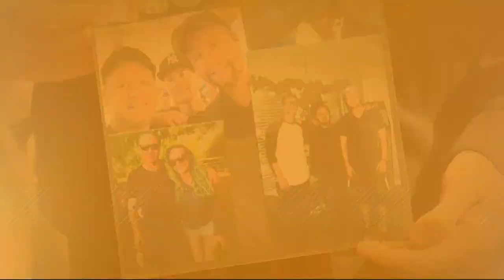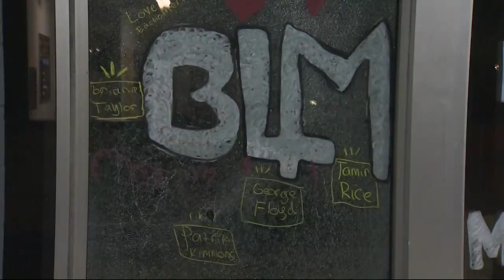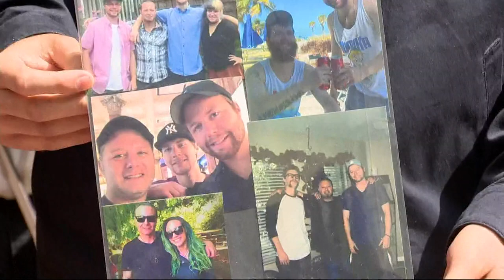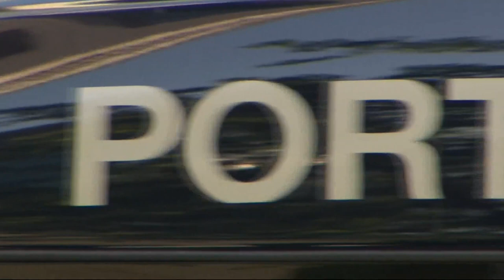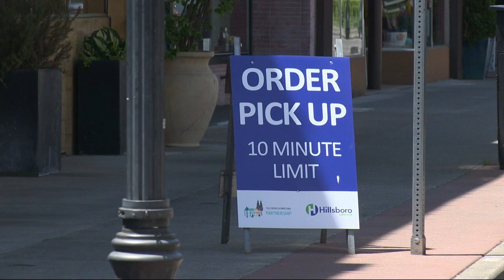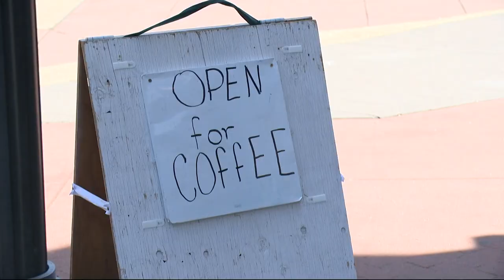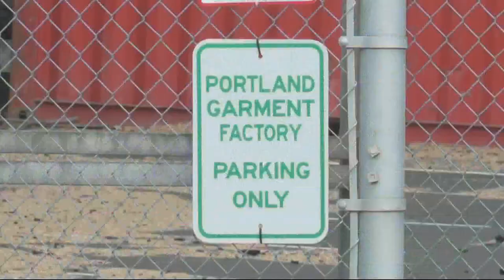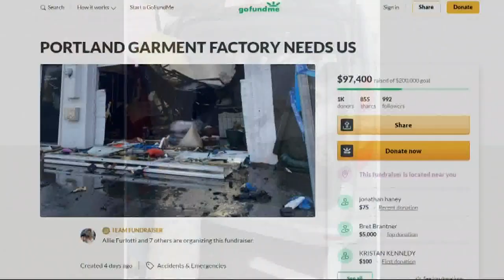Top Stories: Evening 4-23-21